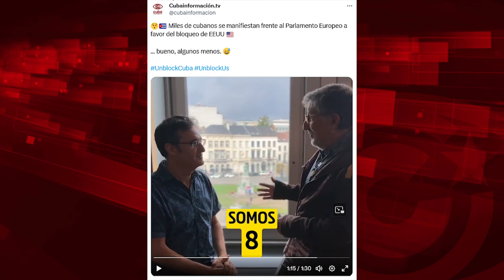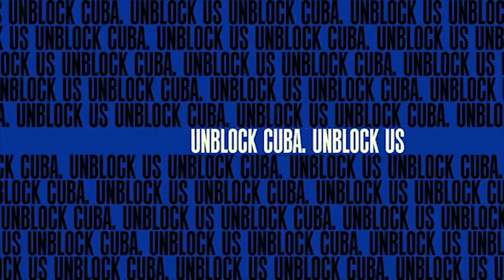Dos golpes al bloqueo de EEUU a Cuba: Tribunal Internacional en Bruselas, Conf. Nación y Emigración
Para ver el programa completo de El Batazo titulado Emigración Cubana: Dignidad Vs Bloqueo